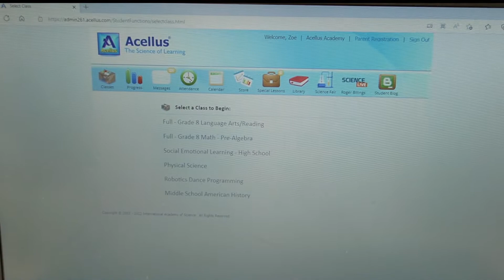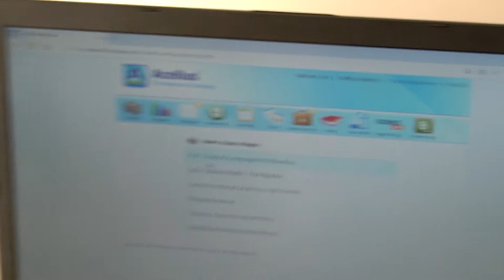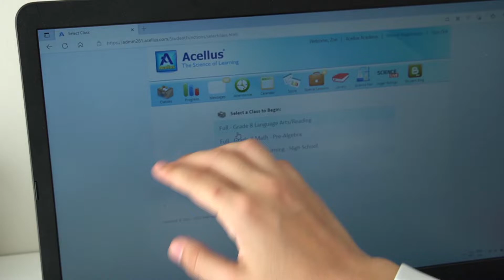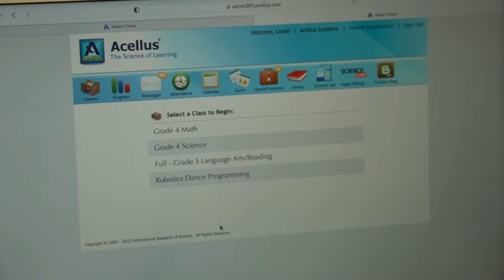MORNING ROUTINE Homeschool 📚 BACK TO SCHOOL 2022 l Five of us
Hi Guys,

We are a fun family of five, walking with Jesus daily. We make family friendly content. We speak Spanish and English and currently living in Ireland.